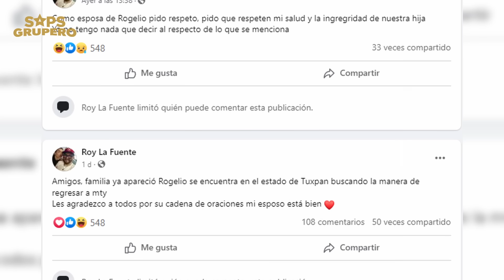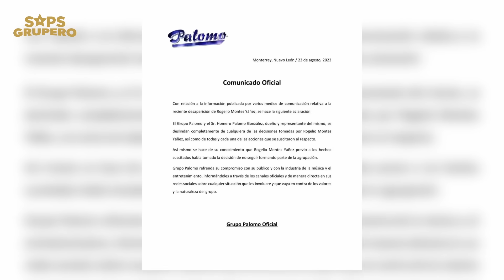Desaparece integrante de Grupo Palomo y lo encuentran en el hotel con fanática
El ahora ex integrante de Grupo Palomo, no estaba desaparecido, fue encontrado por autoridades con una fanática, quién es su amante en un hotel de Tuxpan, Veracruz, luego de seguir la fiesta tras un concierto, los desaparecidos por 4 días  se deslindaron de toda responsabilidad en cuanto a sus matrimonios e hijos, mientras sus esposos los buscaban desesperadamente, aunque, la situación se convirtió en algo divertido para internautas quienes no paraban de hacer memes relacionados, Abigail Abrego, la esposa del músico, pide respeto por su persona y sus hijas, así como por encontrarse en un embarazo de alto riesgo, mientras el esposo de Katia, la implicada agradece darse cuenta de la de mujer con la que estaba, por su parte Rogelio Montes ahora es un exintegrante de Grupo Palomo, según previamente había renunciado, pero ¡vaya despedida del trabajo!

Y recuerda...